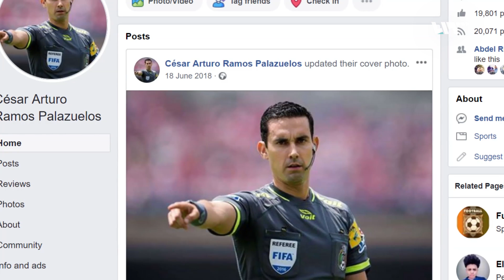المنتخب.. إحصائيات وحقائق المشاركات والأداء